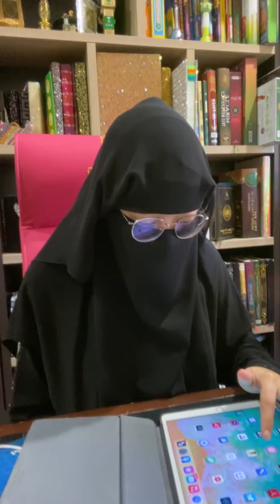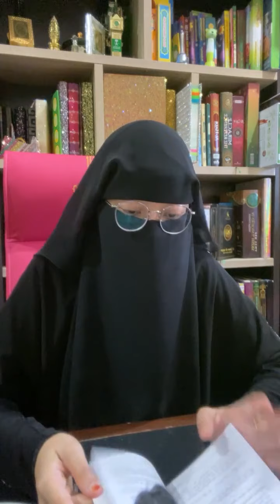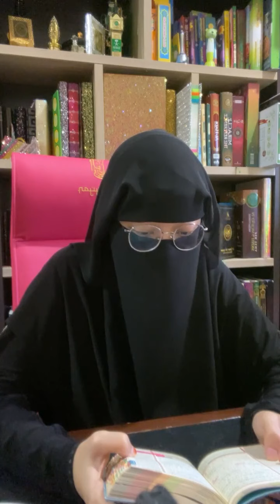Sembang Ilmiah | Sunnah Rasulullah ketika solat